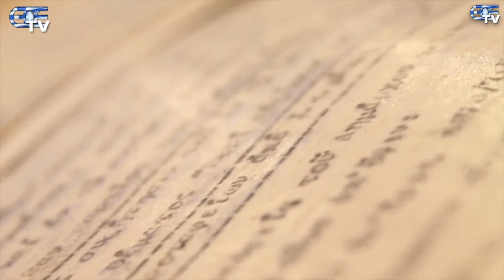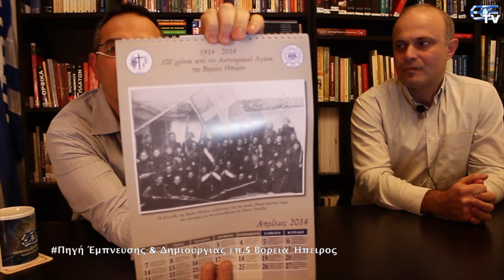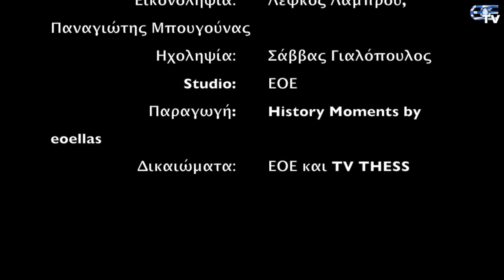ΠΗΓΗ ΕΜΠΝΕΥΣΗΣ ΚΑΙ ΔΗΜΙΟΥΡΓΙΑΣ ΕΠ.5 28/1/14 TV THESS KAI EOE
ΠΗΓΗ ΕΜΠΝΕΥΣΗΣ ΚΑΙ ΔΗΜΙΟΥΡΓΙΑΣ επ.5 με τον Ευάγγελο Κέλμαλη. Σημερινό θέμα ΦΑΚΕΛΟΣ ΒΟΡΕΙΑ ΗΠΕΙΡΟΣ, με καλεσμένο τον πρόεδρος της ΣΦΕΒΑ, Φιλόθεος Κεμεντζετζίδης. Περισσότερα εδώ